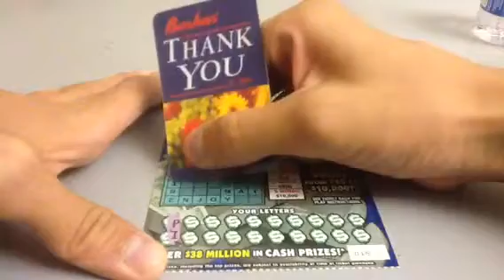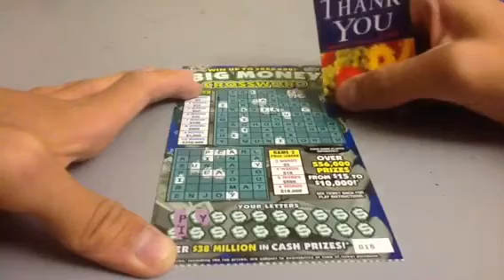BIG MONEY CROSSWORD FL PART A